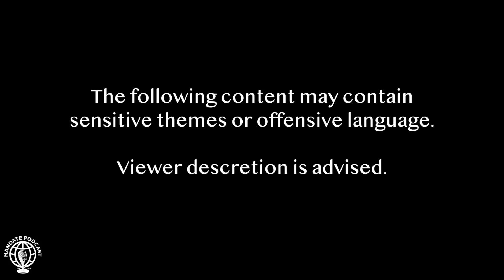How to chase your dreams! | Hira Nathan | Ep.68 | Mandate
Check out the convo with the humble, inspirational and insightful, Hira Nathan as he shares his incredible journey of whanau, education, travel and passion for writing, which eventually leads him to becoming the author of Whakawhetai the first bilingual gratitude journal in Aotearoa NZ